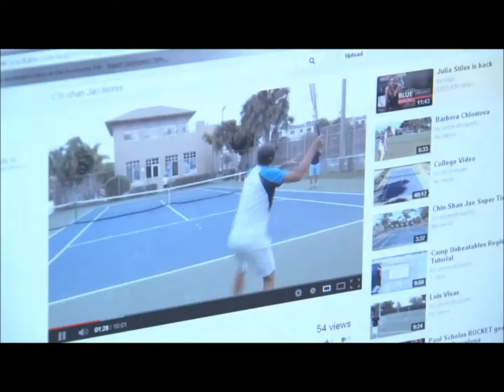Inside College Tennis with Tony Minnis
The Emmy award winning Bill Rodman Production Shoppe is partnering with Legendary Coach Tony Minnis and The Tennis Channel to bring you Inside College Tennis with Tony Minnis.

The first two episodes will be premiering during the Tennis Channel's National live coverage of the Australian Open. The premiere broadcast for each show will be:
• TCU - January 14, 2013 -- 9:00 EST
• Tulane - January 21, 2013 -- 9:00 EST